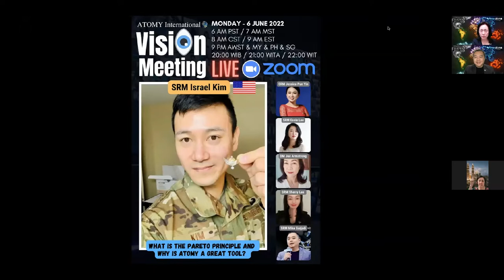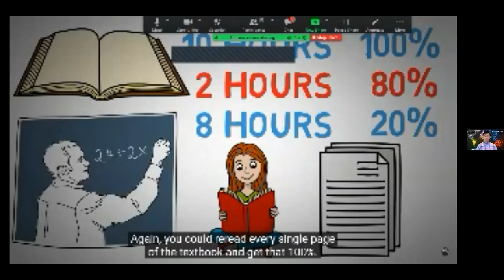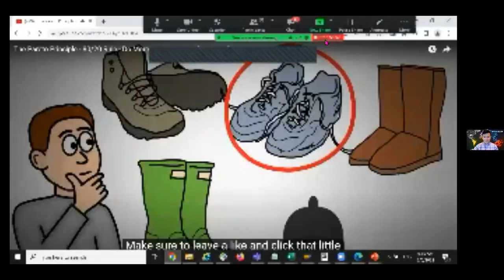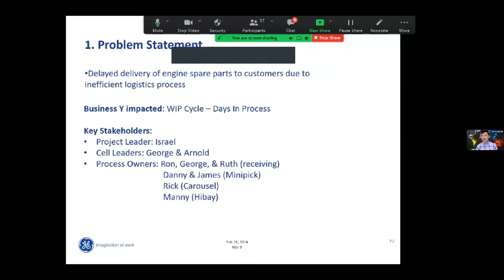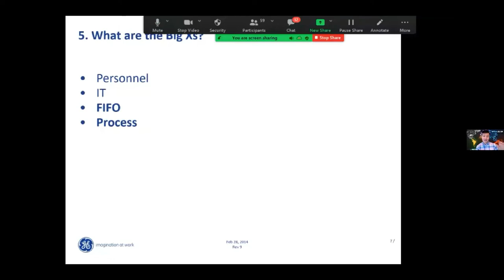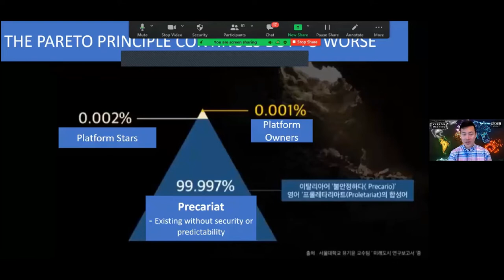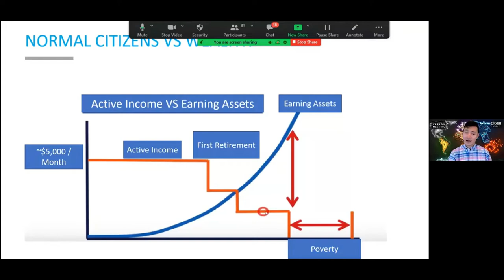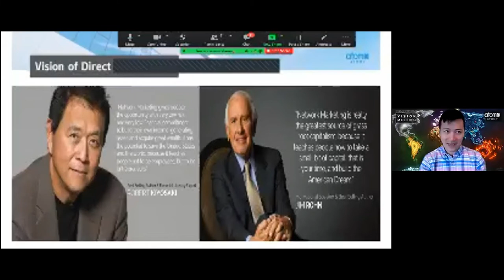What is Pareto Principle & Why Atomy a Great Tool? @ATOMY Int'l Vision Meeting | SRM Israel Kim 🇺🇸